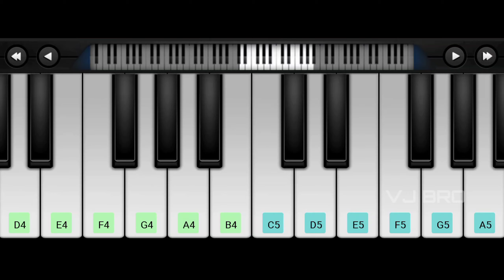Master - Vaathi Kabaddi Theme | Thalapathy Vijay | Anirudh | Piano Cover | Perfect Piano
Master - Vaathi Kabaddi Theme Piano Cover by Piano.